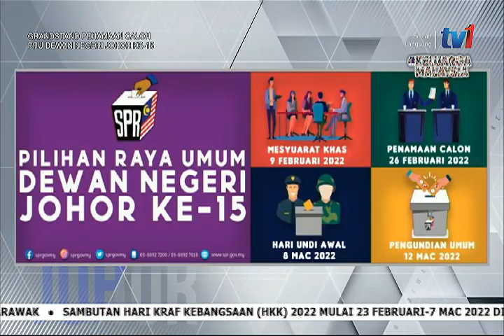26 FEB 2022 – SPM – BINGKISAN PRU DEWAN NEGERI JOHOR KE-15